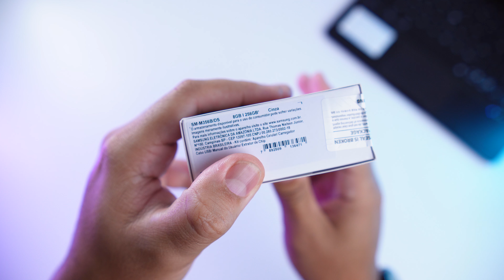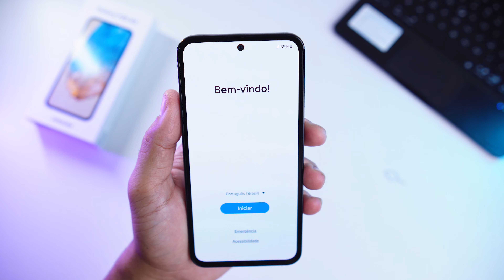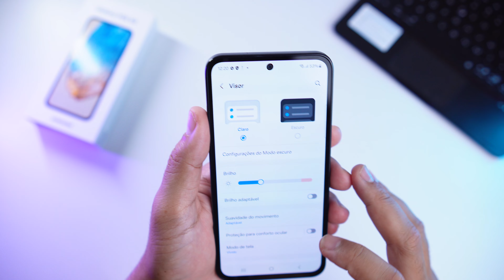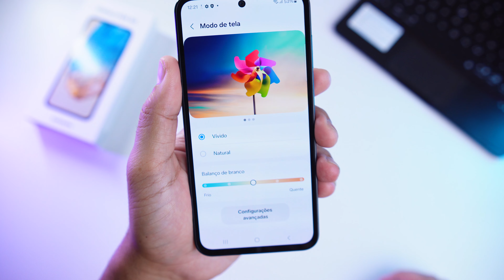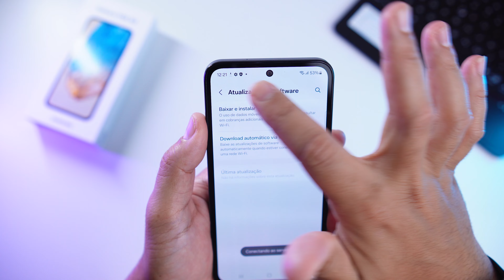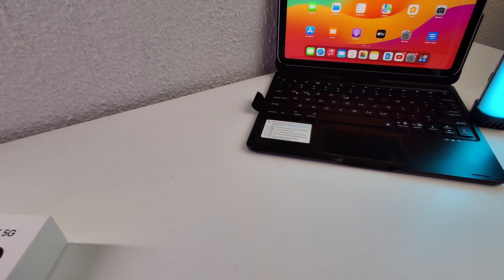UNBOXING do GALAXY M35 5G com 256GB de ARMAZENAMENTO | Rafael Nunes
00:00 Inscreva-se
00:38 Unboxing do Galaxy M35 5G
05:51 Display do Galaxy M35 5G
06:43 Qualidade de Construção do Galaxy M35 5G
08:08 Configurações e Sistema do Galaxy M35 5G
10:46 Fotos com Galaxy M35 5G
13:11 Videos com Galaxy M35 5G
18:33 Considerações Finais